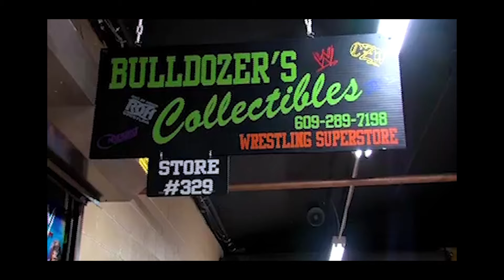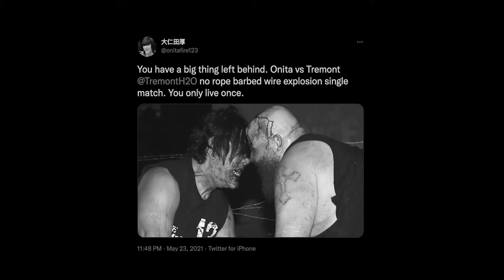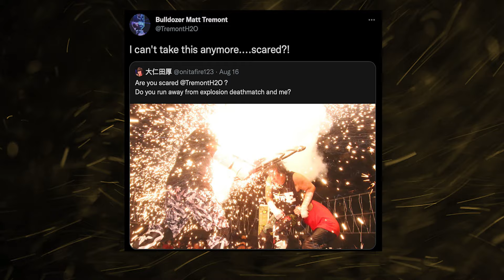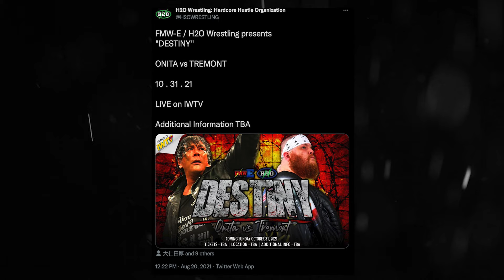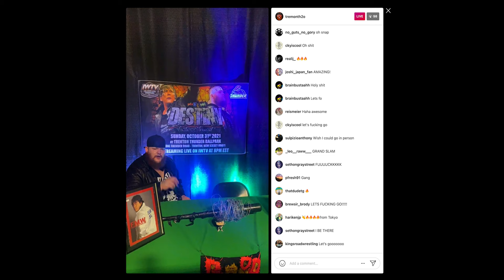CLOSE UP // Matt Tremont PART 1 // In-Ring Return? vs. Onita?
CLOSE UP on Matt Tremont PART 1 : a quick recap of what has happened since Matt retired Oct. 31st 2020.

for more info on the events.